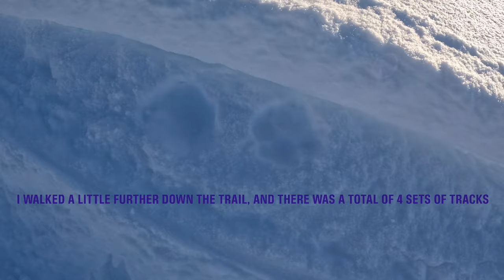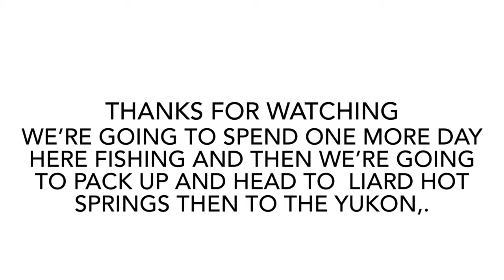How to survive ￼ -28 in a hot tent in Northwest Territories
🎥 Check out this epic YouTube video capturing my unforgettable adventure in the Northwest Territories! 🏕️❄️🌌

Join me as I embark on a thrilling journey in Recital Lake, where I heartily brave the icy conditions and set up my cozy wall tent! ⛺️❄️

Get ready to witness the stunning beauty of the Aurora Borealis lighting up the night sky, creating a mesmerizing spectacle that will leave you in awe! 🌌✨

But that's not all! 🐺🎣 I also take you along as I try my luck ice fishing, immersing myself in the tranquility of the frozen lake and hoping to catch some amazing fish! 🎣❄️

Don't miss out on this thrilling journey filled with nature's wonders and exciting experiences! 🎬✨